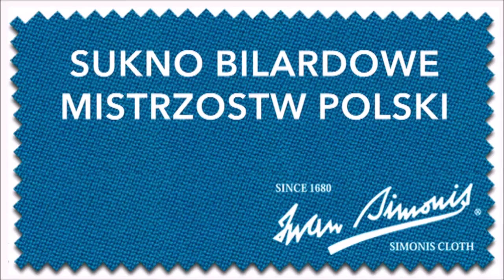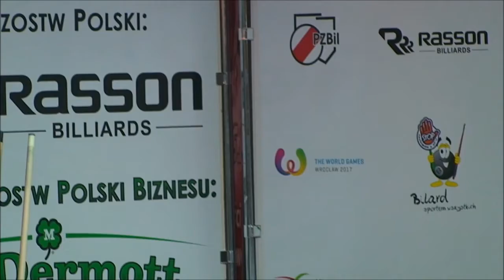Mistrzostwa Polski w Bilard - Rumia 2016 K. Sząszor vs M. Kudlik - ćwierćfinał 8 bil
Mistrzostwa Polski w Bilard - Rumia 2016 - Juszczyszyn, Skowerski, Babica, Ząbek, Bąk i Wesołowska mistrzami Polski . Najważniejsza impreza bilardowa 2016 roku zorganizowana przez Polski Związek Bilardowy i Pomorski Okręgowy Związek Bilardowy. Sponsorzy: Rasson, Aramith, Iwan Simonis, Mc Dermott, Brześć, Marszałek Województwa Pomorskiego. Patronat Honorowy: Minister Sportu i Turystyki, Polski Komitet Olimpijski, The World Games -Wrocław 2017.